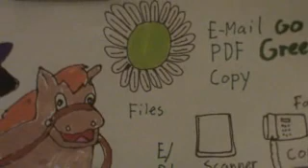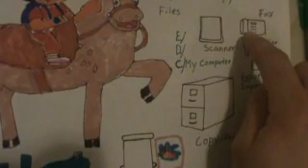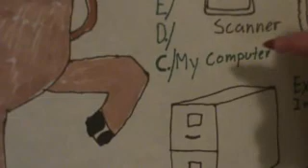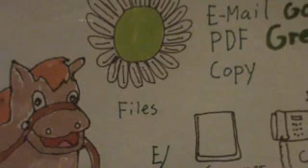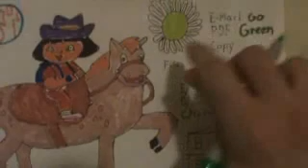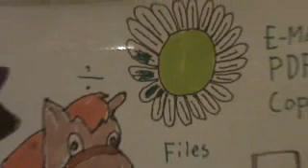Dora The Explorer Jobs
Dora The Explorer Jobs Talking About Great Team Work Makes Good Work.